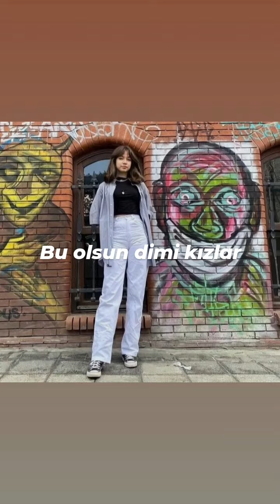buyrun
‎💫🦋 kişisinden video